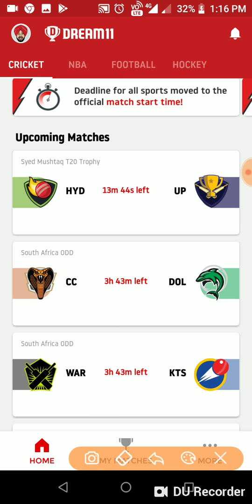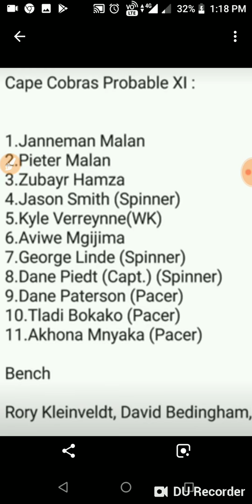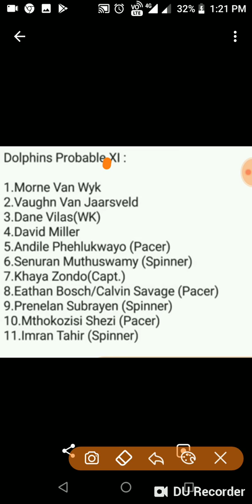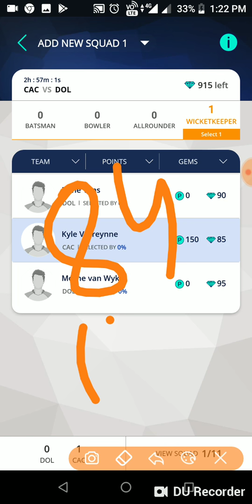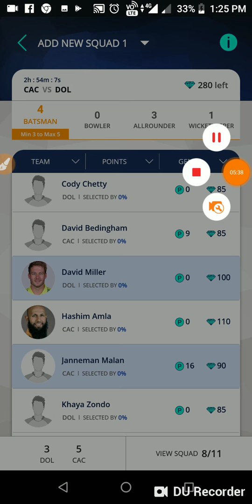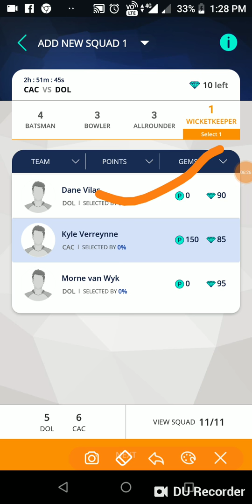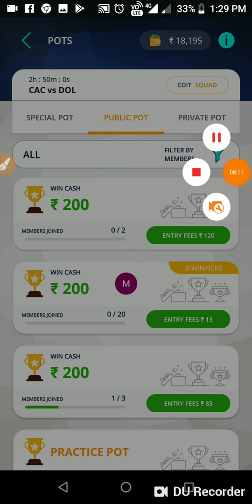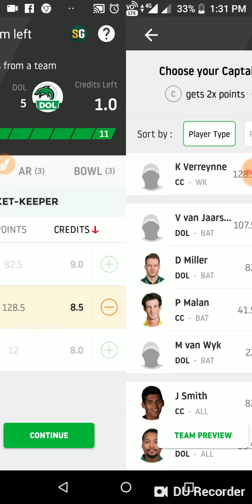CC Vs DOL SOUTH AFRICA ODD DREAM11 TEAM AND PLAYERZPOT TEAM AND PREDICTION/SPORTS CHANNEL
CC Vs DOL SOUTH AFRICA ODD DREAM11 TEAM AND PLAYERZPOT TEAM AND PREDICTION

USE REFERAL CODE TO REGISTER FOR GETTING REFERAL BONUS IN PLAYERZPOT AND WITHDRAW WITHIN SECOND IN PAYTM WITHOUT PANCARD VERIFICATION

This is my telegram channel link u can join to get NBA Team and Football team free

DREAM11 EXPERT
DREAM11 TEAM
DREAM11 VIDEOS
DREAM11 TEAM PROVIDER
DREAM11 PLAYING11
DREAM11 PREDICTION
FANTASY TEM
FANTASY EXPERT
FANTASY VIDEOS
FANTASY PLAYING11
FANTASY PREDICTION